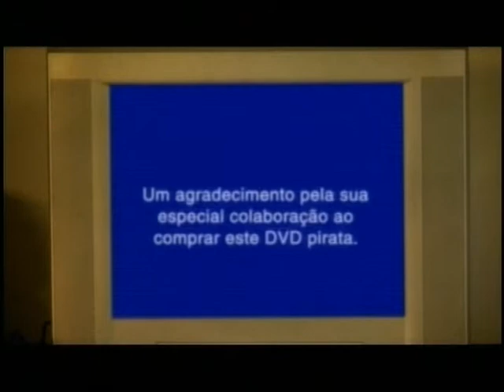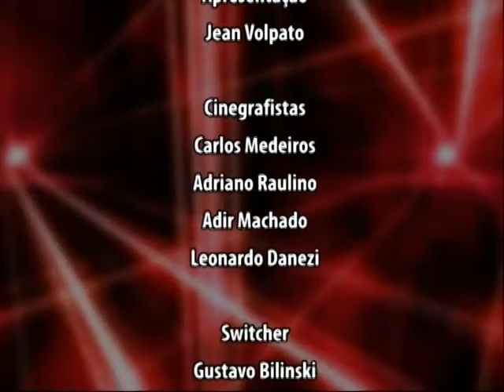Jornal da Câmara 12/02/14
Acompanhe as ações do parlamento municipal.